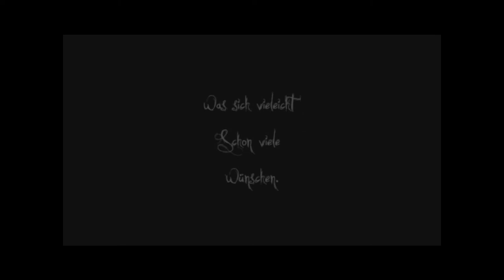The Unbirth Darkness Preview Intro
Das Größte Fly for Fun Projekt dieses Jahres.
Wir arbeiten an dem Server und er wird vllt in 3-4 Monaten online gehen.
bis dahin.